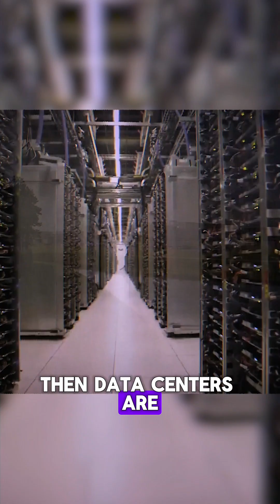This Map Reveals Where All Your AI Actually Runs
In 2026, the focus for data centers shifts to the critical 'Iron Triangle,' with Northern Virginia's Data Center Alley emerging as a pivotal hub for data center infrastructure. Building server farms is no longer about finding cheap land, as smart capital has concentrated in specific areas of real estate, especially in nova. This video highlights why Data Center Alley in arlington virginia is so important, and how the landscape of data center physical infrastructure is evolving. Phoenix is identified as the single biggest threat in this evolving colocation data center landscape. 🚀